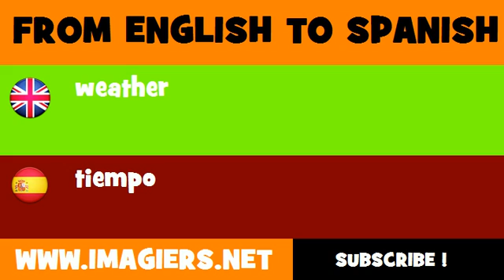SPANISH TO ENGLISH = tiempo